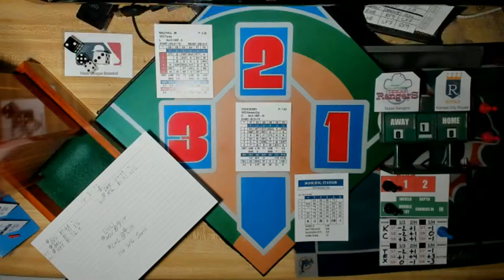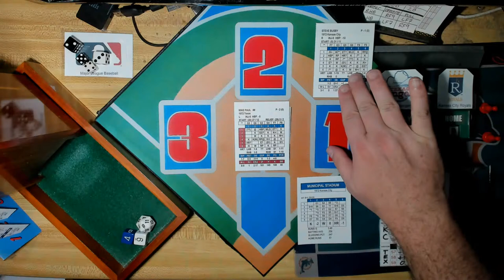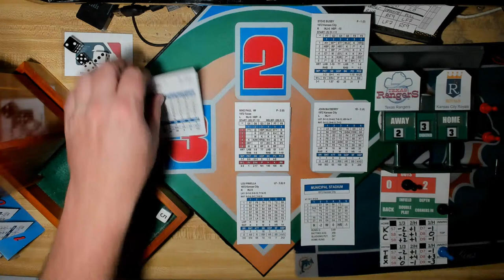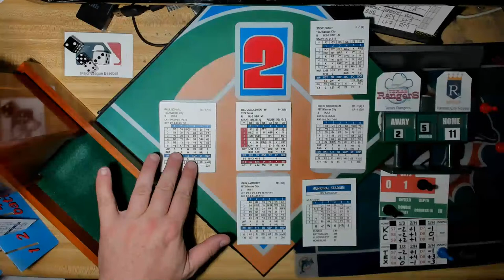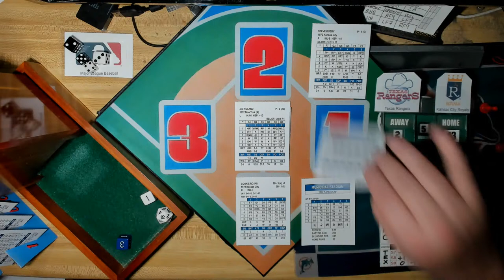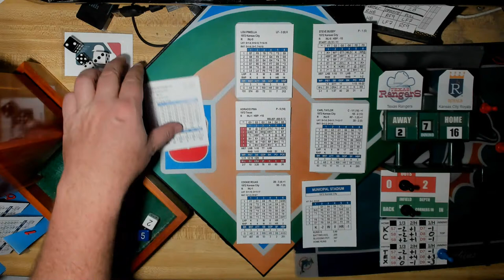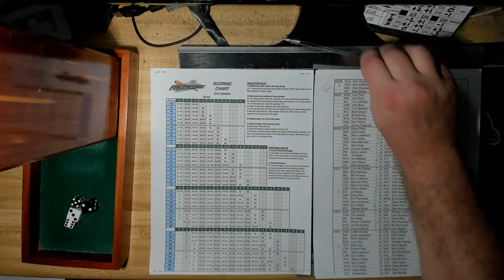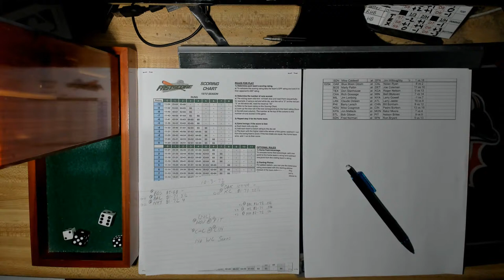IP 1972 Final Week! 10/3/72: TEX Rangers (67-85) @ KC Royals (81-71)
[Municipal Stadium]  Mike Paul Vs. Steve Busby.